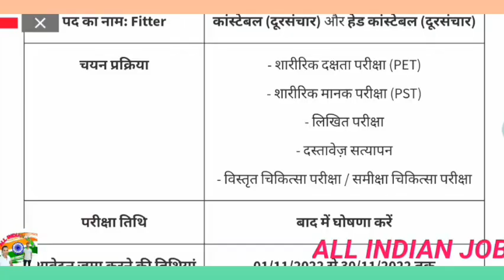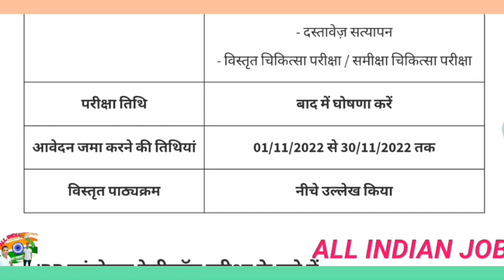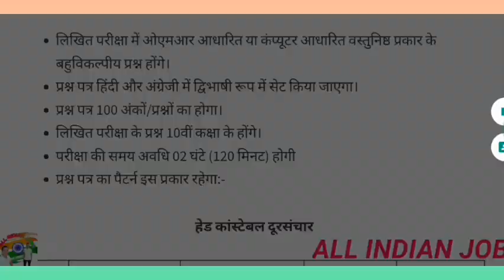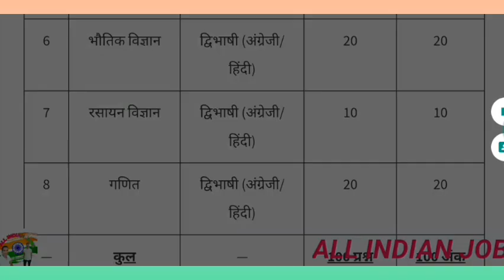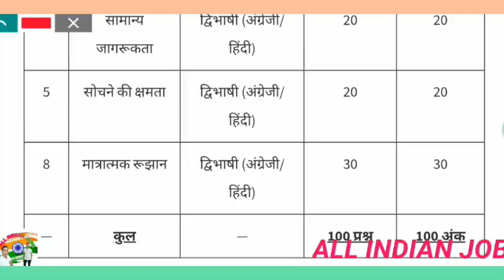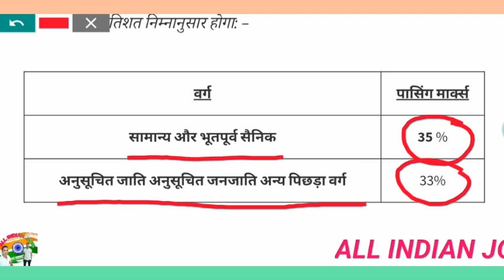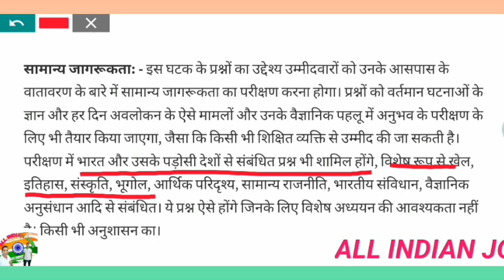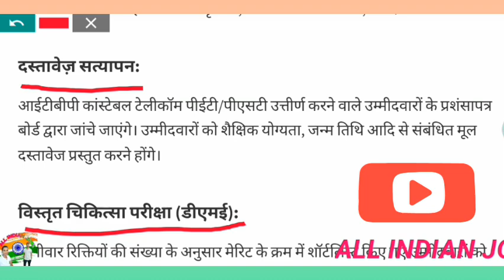ITBP Constable Telecom _EXAM _Syllabus 2023 किस किस चैप्टर से प्रश्न रहेंगे कौन कौन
ITBP Constable Telecom Syllabus 2023